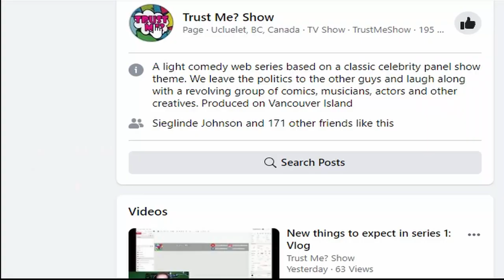Trust Me? Series One Intro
Meet Trust Me? A comedy game show that discusses important subjects like professional whistlers, monkey-bears, erotic knitting, eating turtle eggs, faking sign language, and the ongoing PR battle between dinosaurs and dragons.

This first series features a great lineup of panelists;
Ed Hill
Originally from Taiwan, Ed is an award winning comic who moved to Vancouver, British Columbia, thinking he was on vacation at his father's discretion.

Since then, Ed has performed all over the world. He was voted "Best Vancouver Comedian of 2016" by Vancouver Courier Magazine, and "Best Vancouver Comedian of 2015" by Vancouver Courier Magazine and The Georgia Straight, and named "Comic to Watch" in 2018 by Reader's Digest Magazine and in 2015 by Canadian Immigrant Magazine. He has also appeared on AXS TV's "Gotham Comedy Live", "Laughs" on FOX, TED talks, Bite TV’s “Stand up & Bite Me”, and XM Radio’s “Laugh Attack”. He was also invited to perform at the Just For Laughs Northwest Comedy Festival, Comedy Masala in Singapore, Live Comedy Club in Taiwan, the Hong Kong Comedy Festival, NXNE, San Francisco Comedy Festival, and many more.
Ed's tweets have also been featured on "The Tonight Show with Jimmy Fallon", Buzzfeed, The Huffington Post, DOSE, and Distractify.
Ed is still currently on vacation with his potato-like dogs.

Dena Jackson is a Toronto based comedian, speaker, writer and host of the Ego Podcast. Her fearless writing and ability to connect with a wide range of audiences has asserted her as one of the top young comics in Canada.
Jackson’s writing has been featured on CBC Comedy and the Beaverton and she’s delivered several talks for university and corporate audiences including a TEDx focused on mental health and mindfulness.
As a comedian, Jackson’s performed at clubs and festivals throughout North America including JFL 42 Festival, SheDot Festival, Guelph Comedy Festival and Gilda’s Laughfest. She’s also had the privilege to be part of multiple shows in Alaska for the U.S. Military. Her debut album, Blue Lights reached the top of the iTunes Comedy Charts and can be regularly heard on SiriusXM Radio.

Alexandrea Bjola-Deilets
Film and television sound engineer and odd costume enthusiast, Alexandrea's gonna be a star, one day. unless someone important sees her on this show

Tara Lightnin'
Professional singer and competitive drinker Tara Lightnin' has been known to tell a story or 2

This series is supported by our partners at;
Liminality Corporation
Tofino Soap Company
Ukee Dogs Taqueria
Frankie's Resto-Bar
Tuff City Radio

Trust Me? is produced in Ucluelet, British Columbia on Vancouver Island and hopes to give Canadian entertainers a fun outlet to engage with their audience. We record over Zoom and edit using DaVinci Resolve

Created By: Geoff Johnson & Tara Halil
Technical Consultant: Alexandrea Bjola-Desilets
Design, Editing and pretty much everything else: Geoff Johnson
Theme Song: Geoff Johnson & Tara Halil
Original Logo Designs: Bruce Heslop

Thanks to our friends and fans, we'll forever be stealing inspiration from you and this is all the recognition you'll get
Produced in Ucluelet, BC at Ballistic Pig Studios